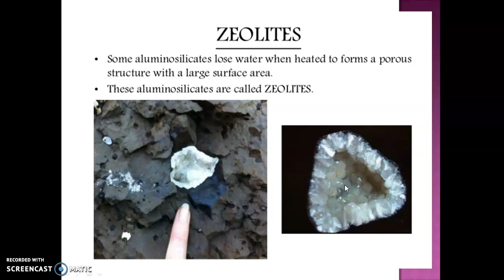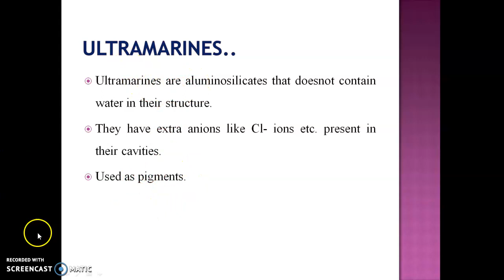Zeolites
B.Sc Topic,malayalam description,Applications